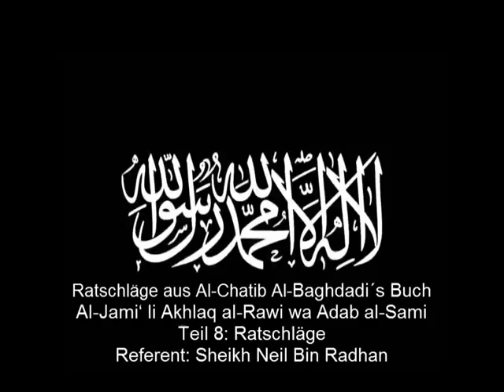Ratschläge aus Chatib Al Baghdadi´s Buch 8 - Ratschläge